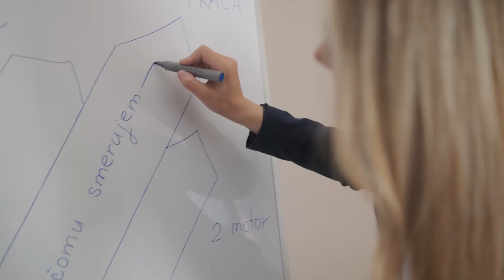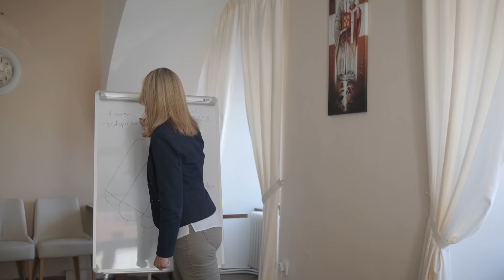Karierny sprievodca - pomáha ľuďom krajšie žiť.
Nájdite iný uhol pohľadu na vaše schopnosti, zručnosti a záujmy. Preskúmajte svoje hodnoty. Zistite v čom ste výnimoční.  Zamerajte sa na smer, ktorý vám najviac vyhovuje a prinesie finančnú istotu.